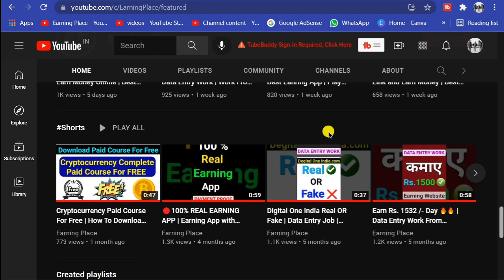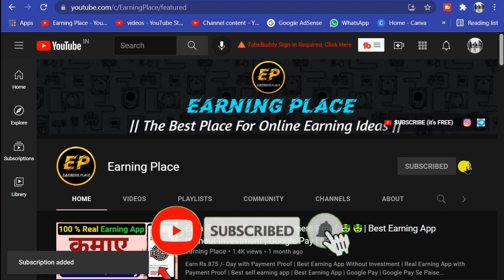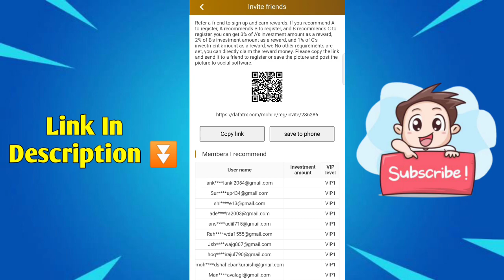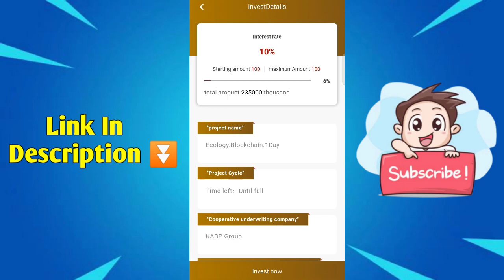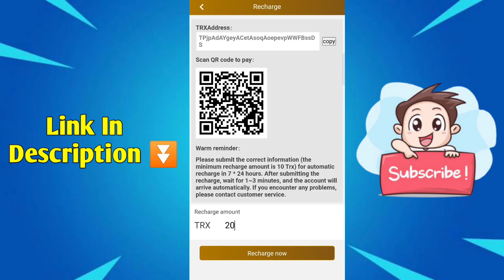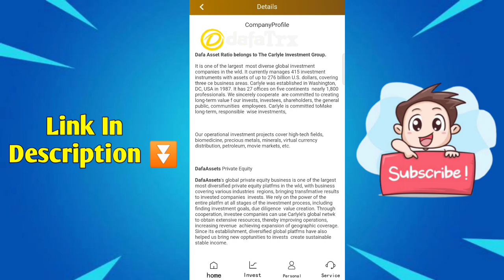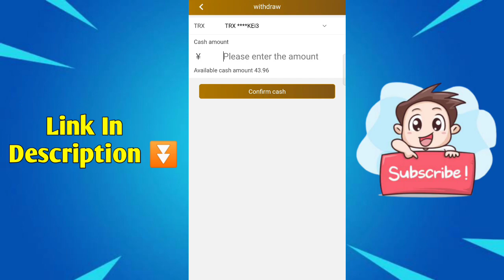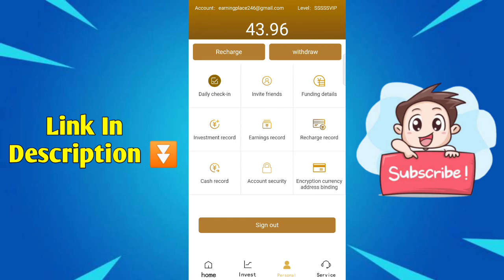Dafatrx.com Review | Dafatrx.com Payment Proof | Dafatrx.com Real OR Fake | hindi |2022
Registered Link : Sorry - Currently the App is not working. As soon as the app starts working I will notify you and make this link available to you..so make sure to subscribe @Earning Place